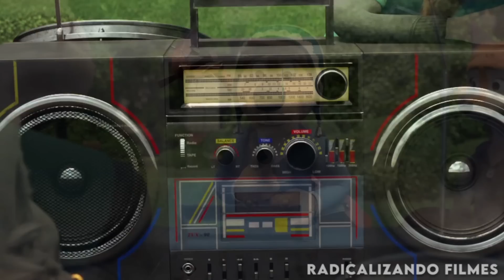COM PUNHOS DE FOGO ESSE CÃO PROTEGE AS OVELHAS CONTRA OS LOBOS! MAS ATÉ QUANDO? -RECAP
Esse cachorro é o herdeiro de uma Arte Marcial poderosa e foi criado por seu pai para Proteger a aldeia das Ovelhas contra os Lobos malvados! Porém, ele foi seguir seu sonho na cidade grande e por isso, os Lobos acabaram tendo uma oportunidade! Será que as ovelhas serão devoradas? Assista até o final e descubra!